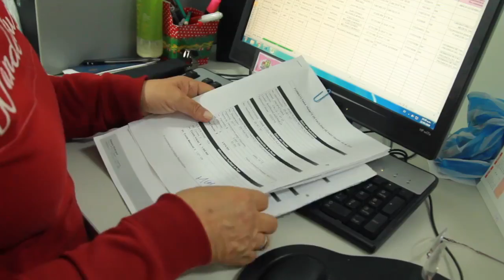INFORMATIVO INSTITUCIONAL No. 021 DE 2018.